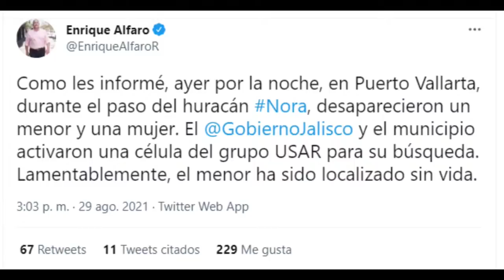🔥 VIDEO: Niño Huye De Sicarios En Sonora 👉 Hombres Armados Llegan A Una Casa San Luis Río Colorado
👉 Al menos 4 personas, entre ellas un niño, huyeron de sicarios para ponerse a salvo en San Luis Río Colorado, Sonora 👇

En un video de seguridad, se mostró cómo hombres armados llegaron a un domicilio y espantaron a las personas que estaban afuera, quienes corrieron para ponerse a salvo.
Entre las personas se encontraba un niño, quien corrió del lugar.

El video está presentando niño huye de sicarios pero también intenta cubrir el siguiente tema:
-niño huye de sicarios
-niño corre de sicarios en san luis rio colorado
-niño huye de sicarios en sonora

Youtube es el mejor lugar para visitar cuando busque videos sobre niño huye de sicarios.
niño huye de sicarios es sin duda algo que le interesa a usted y a otras personas, así que hice este video sobre este tema.

¿He respondido todas sus preguntas sobre niño huye de sicarios?
Las personas que buscaron niño huye de sicarios también buscaron niño corre de sicarios en san luis rio colorado.